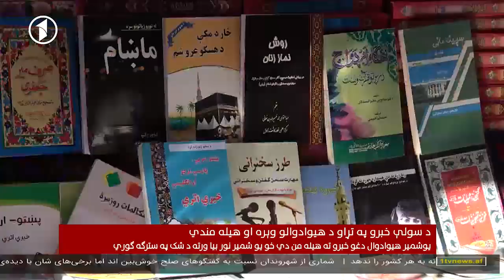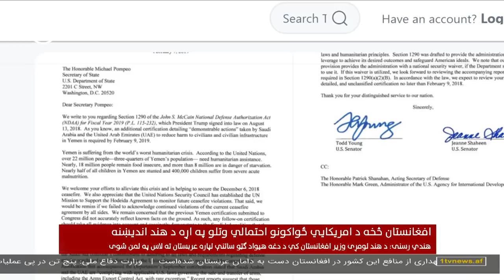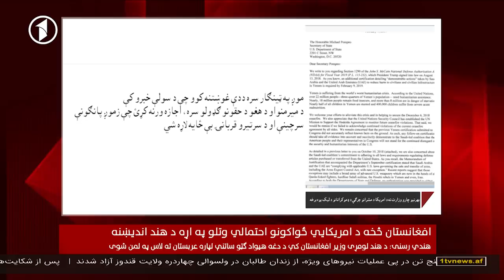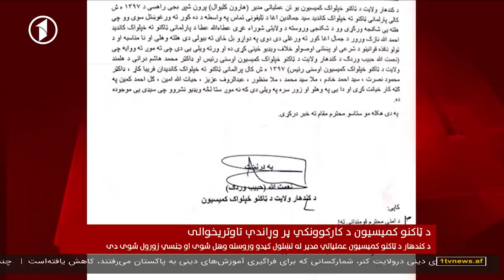Afghanistan Pashto News 09.02.2019 د افغانستان خبرونه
د یک تلویزیون د افغانستان خبرونه - شنبه، ۲۰ سلواغه ۱۳۹۷